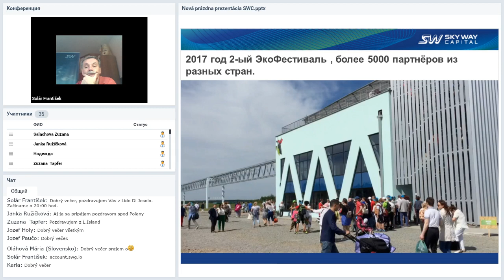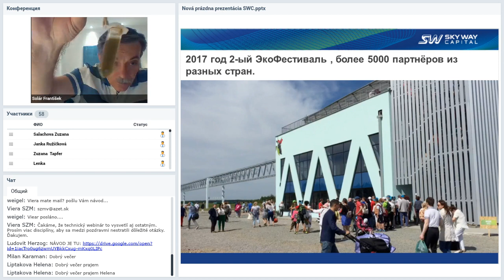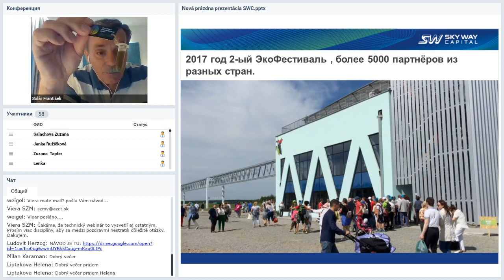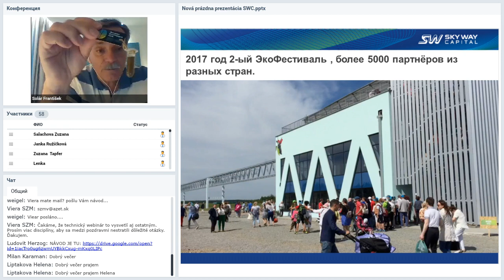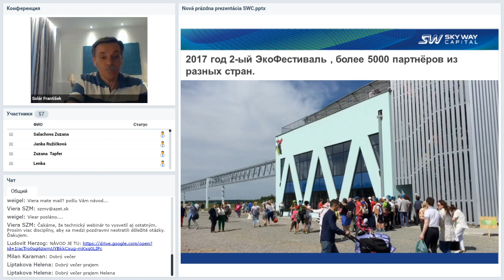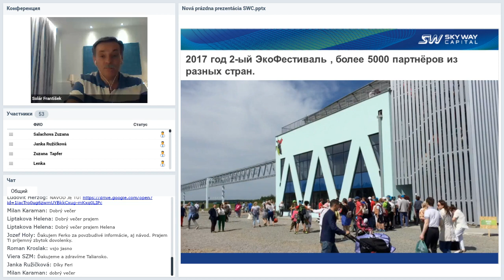Вебинар от 11.07.2019. Technický webinár pre registrovaných členov projektu SkyWay.